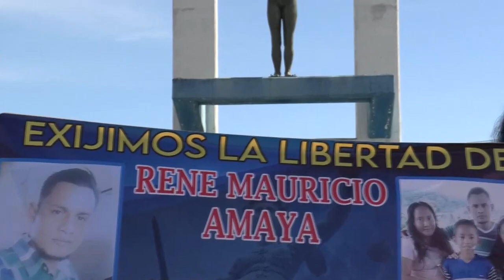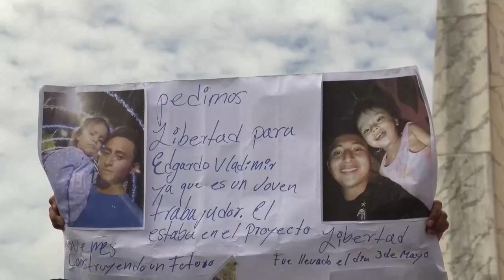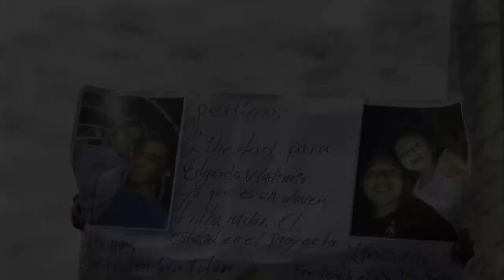Familiares de salvadoreños detenidos por Bukele exigen la liberación de inocentes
Un grupo de salvadoreños pidieron este martes la libertad de sus familiares detenidos durante el régimen de excepción, implementado para combatir a las pandillas, y defendieron su inocencia.

Familiares de hermanos, esposos e hijos se concentraron en el monumento a la Constitución, en San Salvador, donde a una sola voz solicitaron al presidente salvadoreño, Nayib Bukele, el cese de arrestos "arbitrarios". Luego se movilizaron a la plaza Salvador del Mundo, donde la actividad concluyó.